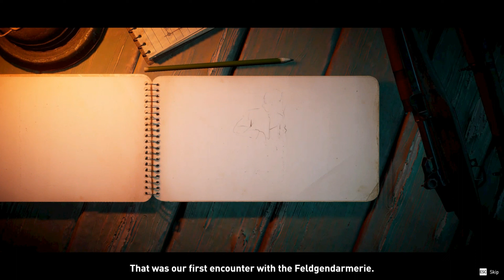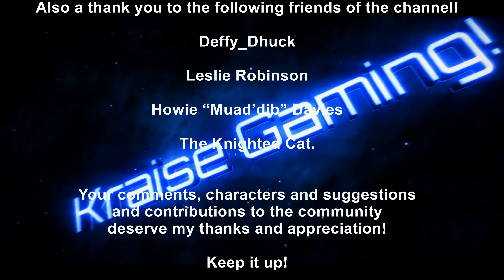Episode 3: Stealth In A Tank Factory! - Classified: France 44 - Elite Difficulty - By Kraise Gaming!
Classified: France ‘44 is a new turn-based strategy game, set in World War II during the desperate months leading up to the Allied invasion of France in June 1944.

Take charge of a special-ops team of Allied commandos and French resistance fighters. Recruit elite operatives to build your squad, then engage in a sweeping campaign of sabotage and destruction. Deal with competing factions to build the resistance network and strike at German targets deep in occupied territory. However, the more chaos you cause, the more you’ll draw the merciless attention of the Gestapo secret police.

In exciting missions inspired by the exploits of the Allies and French, the game expands on turn-based tactical concepts, bringing authentic World War 2 combat to life. The campaign allows for multiple playthroughs that are different each time. For those who really want to test their skills, our rich Mission Creator tool allows players to create, share and download custom missions.

Every Shot Counts.
In Classified: France ‘44’s unique morale system, every shot taken affects you or your enemies. Suppress and break your opposition, giving you a brief window to flank your cowering targets and finish them off.

Shape the Battle.
Use stealth tactics to eliminate key targets and start the fight on your terms. However, the more kills you make, the more enemies will begin to suspect that something's wrong, so be ready to unleash your ambush before they sniff you out!

An authentic and characterful mix of heroes will be yours to choose from, each with their own story to tell. Train, customise and equip them with your growing arsenal of skills and weapons. Raise the morale of your team by spending time around the campfire, and learning about their lives as they fight across the war-ravaged fields of occupied France.

Experience History.
Complete challenging objectives in over 45 missions supplied to your team by the French forces. Choose which missions suit your strategy to grow the resistance and support your ultimate goals. Manage your team by sending them on strategic operations.

Updates and expansions will grow the world of Classified: France ‘44, bringing new and exciting elements to your freedom fight. Our Classified Mission Creator and the modding tools ensure there will always be player-created content to explore.

Classified: France ‘44 is full of challenge. Work out the optimum grand strategy while deploying the best tactical play and discover the game's multiple endings. What will your D-Day look like?